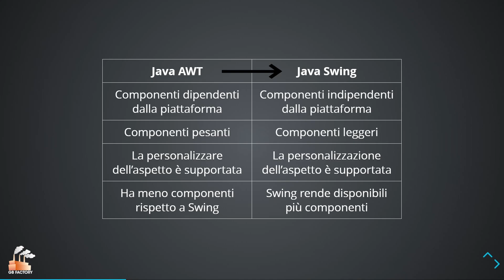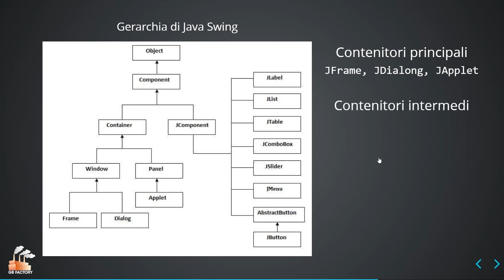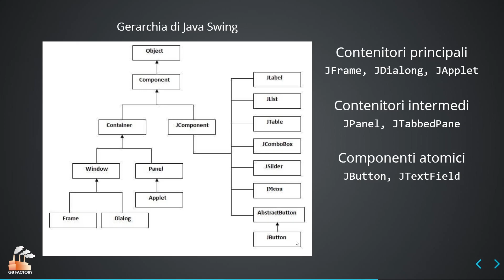Cos'è Java Swing? - Tutorial Java Swing #1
Video introduzione alla serie di tutorial su Java Swing dove viene fatta un'introduzione su Java Swing e vengono spiegati i concetti principali

Nuovi tutorial sulla programmazione ogni Lunedì, Mercoledì e Venerdì!